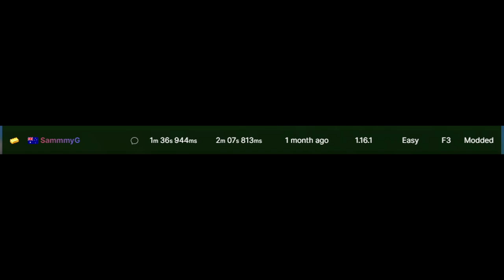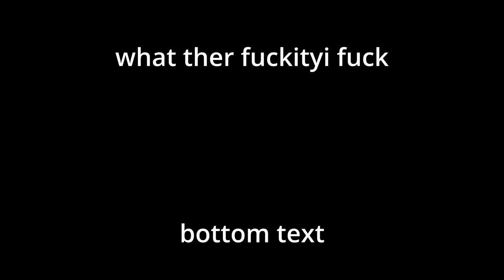Is it possible to beat Minecraft in less than 30 seconds?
i might be the bestest minecrafter in the whole wide world

Title: Is it possible to beat Minecraft in less than 30 seconds?

Undertale OST: 008 - Unnecessary Tension - Toby Fox

Video production
Editor - ME ME ME ME